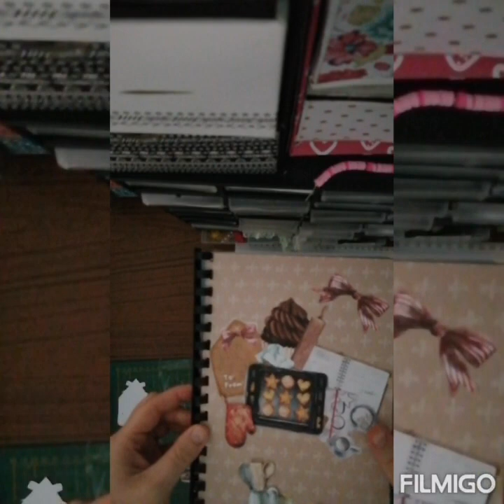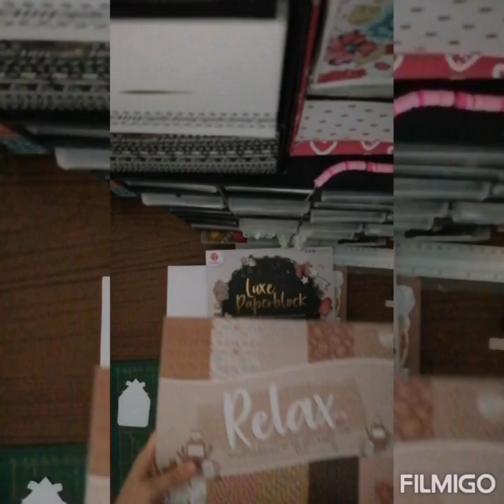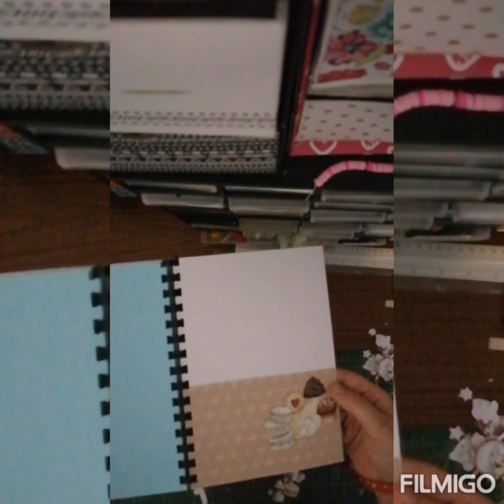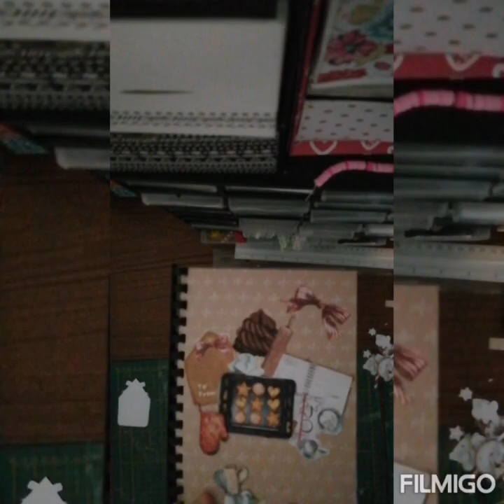présentation carnet de recette